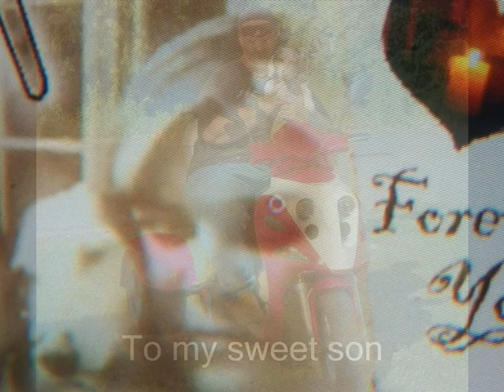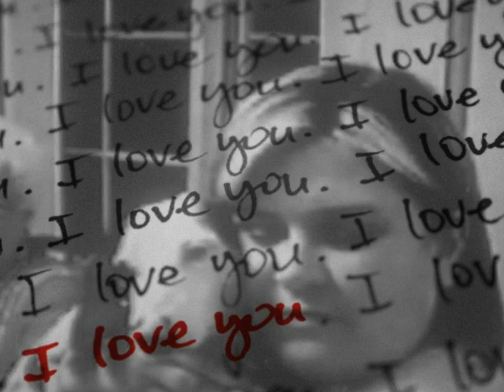Goodbye my friend, to my son Boss Hogg 2014 RIP sweet prince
He was 16 and my best friend.  He passed away 7-16-14 from GDV.  My heart breaks without him.  The song may say I'm okay but I'm not.  I will be but I can't say I am yet.  This is for you buddy.  Mommy misses you everyday.